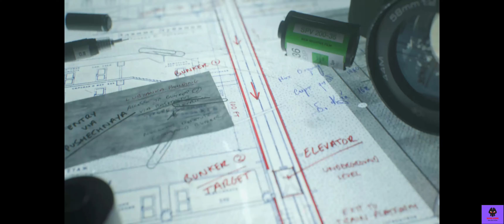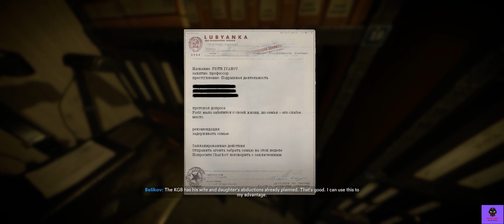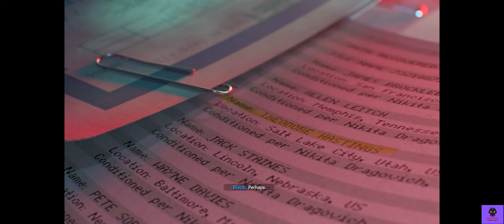Call of Duty Black Ops Cold War Gameplay Part 6 - RTX 3090 - Max Graphics - (No Commentary Gaming)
Maximum Setting, HD Texture, 3440 x 1440p, 60 Fps
I delete some sound because copyright problem
Cick here if u want help me to get revenue (thx a lot^^)

Intel Core i7 8700K 4.4Ghz (OC)
MSI Z390 Tomahawk
ASUS ROG Strix RTX 3090 OC (24 GB)
TEAM Xtreem DDR4 16GB 4000 Mhz

Black Ops Cold War is set during the early 80s of the Cold War. The campaign follows CIA operative Russel Adler as he pursues an alleged Soviet spy, whose goal is to subvert the United States and tilt the balance of power towards the Soviet Union.
Call of Duty: Black Ops Cold War is set during the Cold War in the early 1980s. The story follows Green Beret turned CIA SAD/SOG operative Russell Adler and his mission to stop a USSR extremist group in 1981. ... Like Modern Warfare, Cold War also support cross-platform play and cross-platform progression.